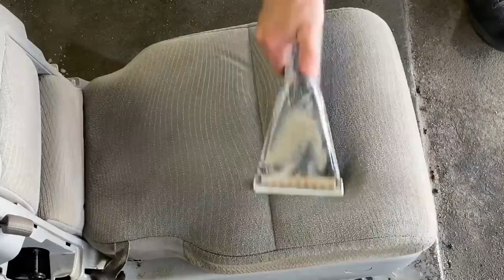FILTHY SEAT EXTRACTION COMPILATION| Satisfying Dirty Car Detailing Cleaning Nasty Carpets ASMR